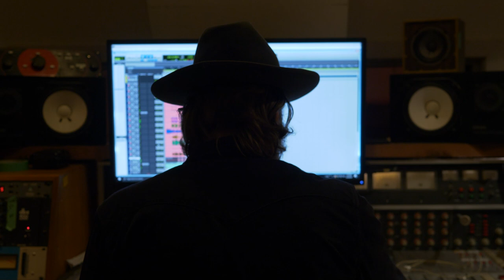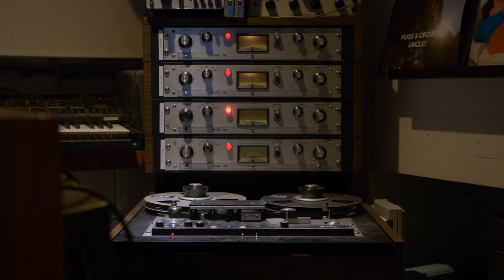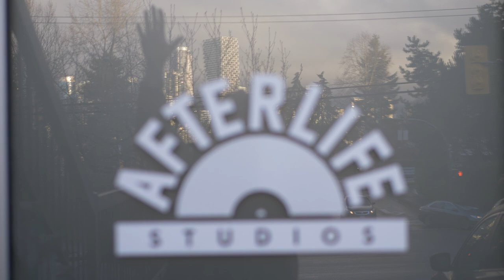Scream, Holler & Howl - A Short Documentary on Recording at Afterlife Studios - Blue Moon Marquee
Duke Robillard joins Erik Nielsen at Afterlife Studios to co-produce Blue Moon Marquee's new album Scream, Holler & Howl.

Filmed by Tyler McLeod

Featuring in order of appearance:
Jasmine Colette
Eric Nielsen
A.W. Cardinal
Jerry Cook
Duke Robillard
Paul Pigat

Follow Blue Moon Marquee
WEB

Filmed on the unceded territories of the Musqueam Squamish Tsleil-Waututh